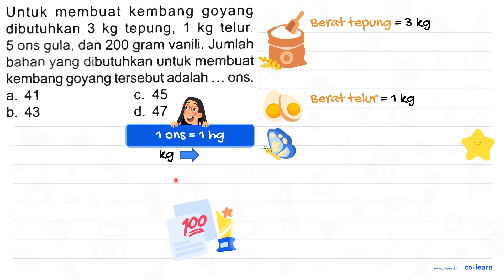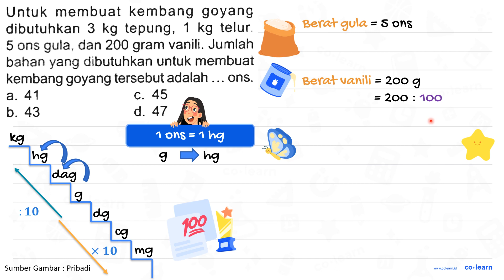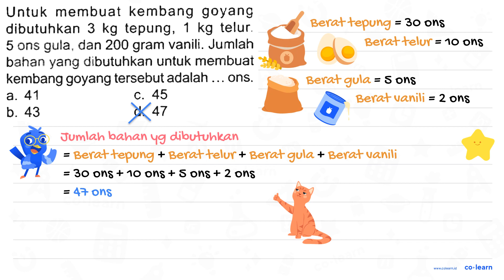Untuk membuat kembang goyang dibutuhkan 3 kg tepung, 1 kg telur. 5 ons gula, dan 200 gram van...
Untuk membuat kembang goyang dibutuhkan  3 kg  tepung,  1 kg  telur. 5 ons gula, dan 200 gram vanili. Jumlah bahan yang dibutuhkan untuk membuat kembang goyang tersebut adalah ... ons.
a. 41
c. 45
b. 43
d. 47

Topik atau Materi: Konversi Satuan Berat - Kecepatan dan Debit - Aritmatika - Matematika Kelas 5 SD - K-13

Sumber Soal: Modul Pengayaan Matematika Kelas 6B, K-13, GYT , N/A

00:00 : Bedah Soal
01:00 : Konsep, rumus dan pengertian Konversi Satuan Berat
01:18 : Langkah penyelesaian soal
02:02 : Jawaban akhir
02:32 : Penutup